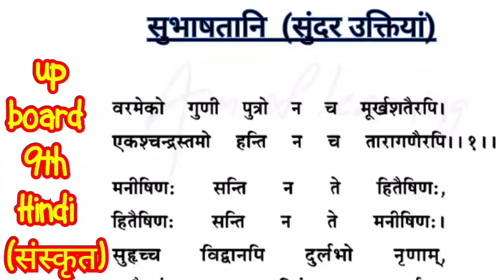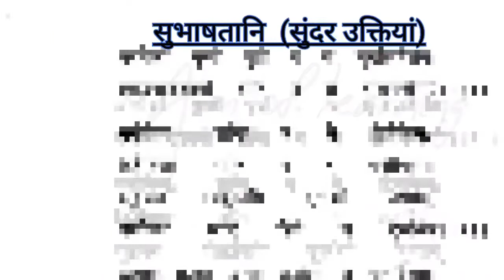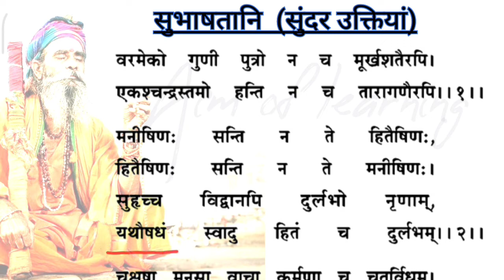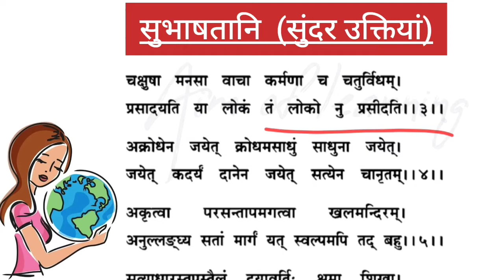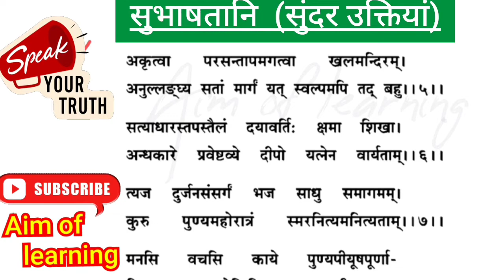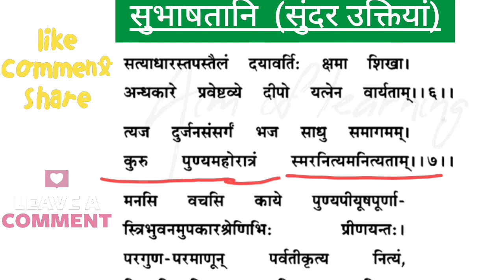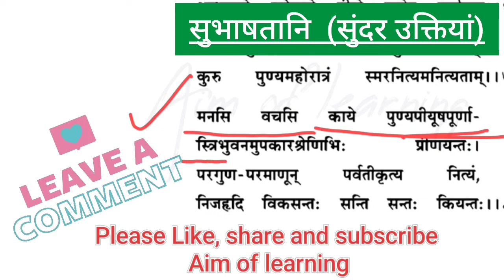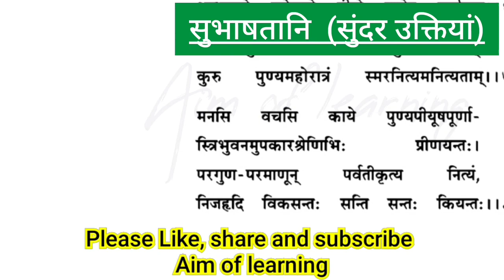#9 class - संस्कृत खण्ड - सुभाषितानि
मेरी अन्य वीडियो देखने के लिए नीचे दिए गए link पर click करके देख सकते हैं---

Link-3

Link-6
Animals name in Sanskrit Hindi English